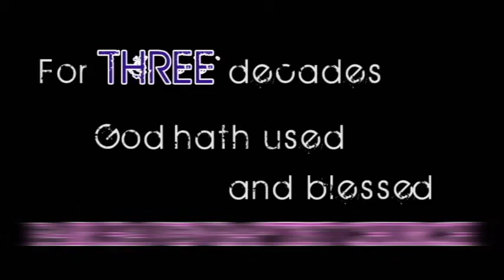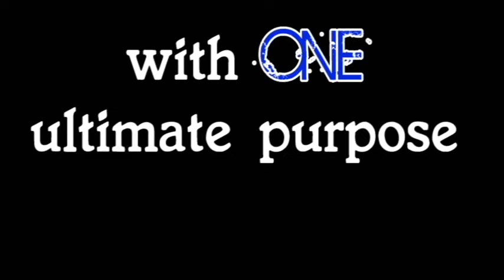Fair Haven Baptist Church Missions 2012 teaser